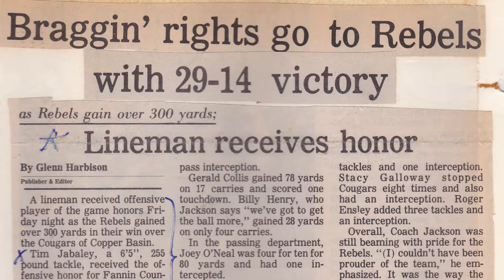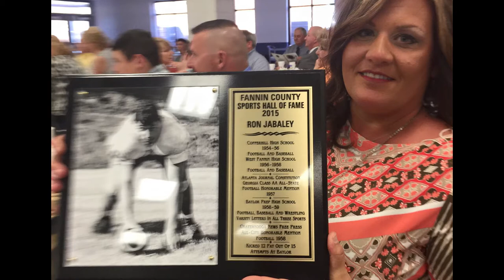Tm Jabaley FCSHOF Fannin County Sports Hall Of Fame